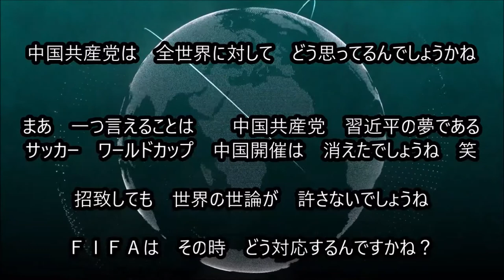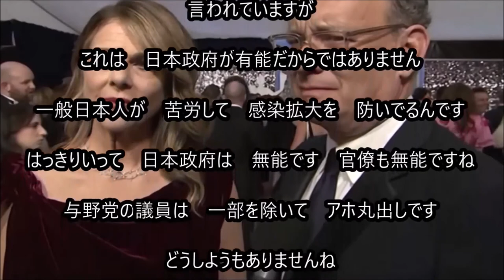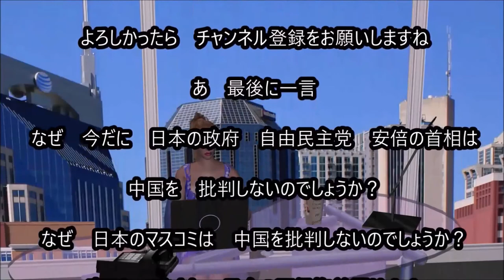日本サッカー協会 田嶋幸三会長 感染 このウイルスから 誰しも 逃げることは 出来ません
上級国民も下級国民も　逃げられませんよ

B G M 音源： 甘茶の音楽工房

B G M 音源： 童謡・唱歌の世界